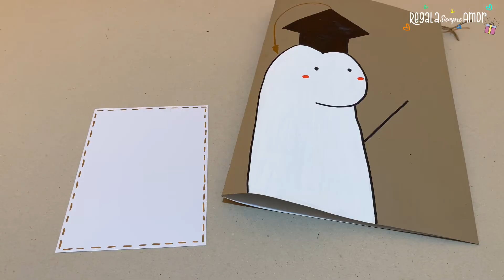La mejor tarjeta de GRADUACIÓN | Carta gigante de FLORK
Aprende cómo hacer esta tarjeta gigante de flork para graduación